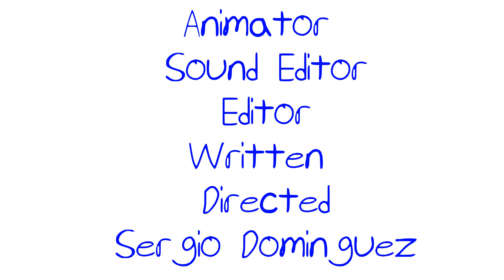The Sergio Show Episode #25 Birthday Special Re-Edit